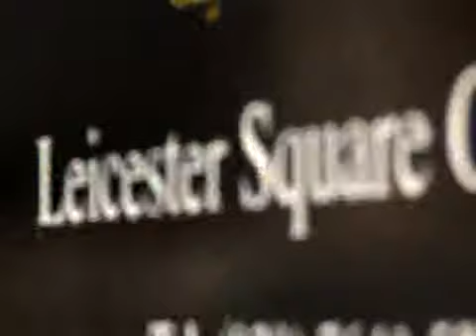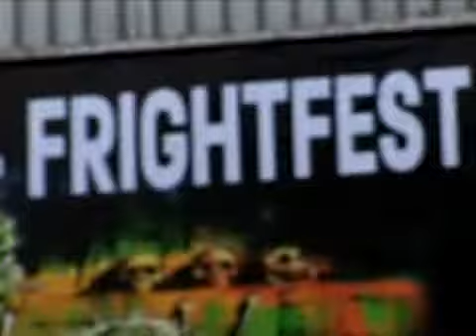Emily Booth with Zone Horror at FrightFest Day 2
Watch Emily Booth's at FrightFest 2008 Day 2 with Zone Horror.